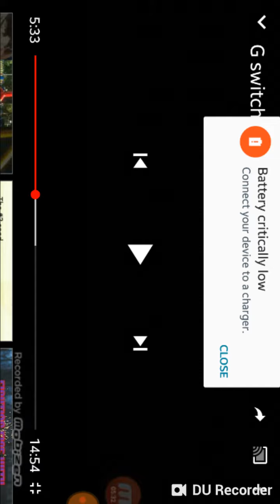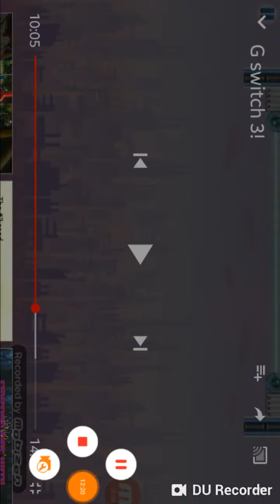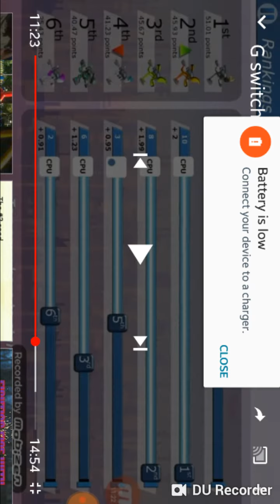Moments that need to be pointed out #2